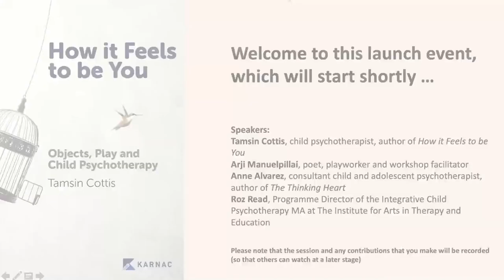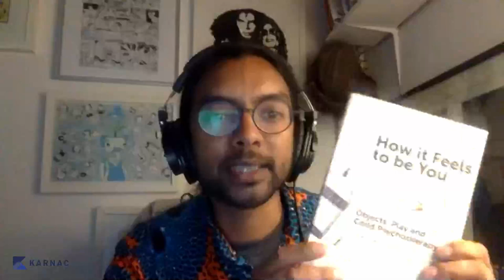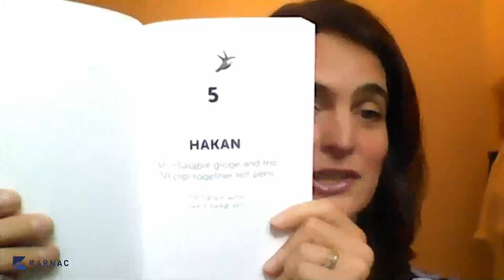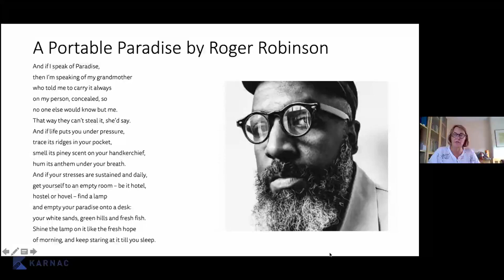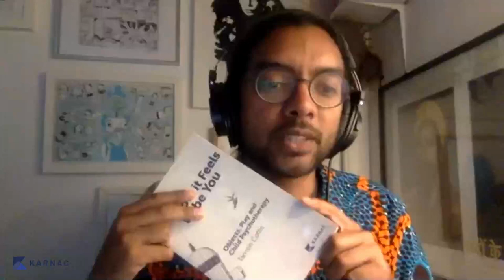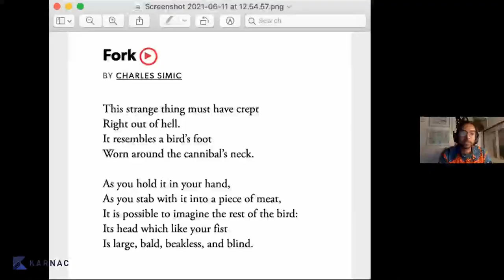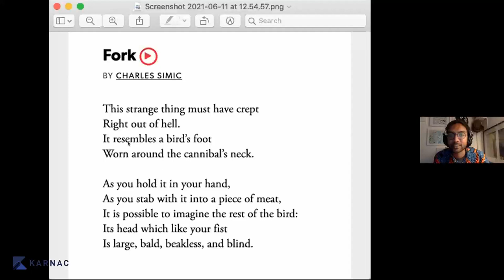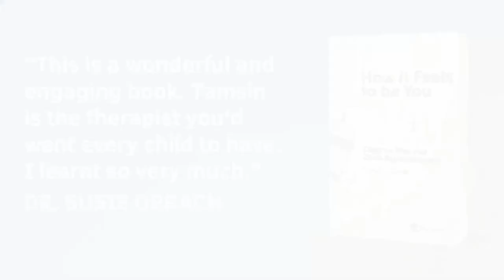Book Launch | Tamsin Cottis - How it Feels to be You: Objects, Play and Child Psychotherapy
This event marks the launch of a new book by child psychotherapist, Tamsin Cottis. Through the stories of individual children, 'How it Feels to be You' illuminates the process of creative, play-based child psychotherapy. Each chapter focuses on a specific issue that brings a child or a young person to the therapy room and explores the use and meaning of particular objects and ‘object games’. These insightful and dynamic stories offer readers a profound understanding of the healing power of play in the context of child psychotherapy.

00:00:00 - Music intro
00:00:10 - Introduction with host Arji Manuelpillai
00:08:41 - Tamsin Cottis
00:22:27 - "Objects" poetry workshop with Arji and Tamsin
00:29:36 - Roz Read
00:36:25 - Anne Alvarez
00:50:28 - Comments and Q&A

Speakers

- Anne Alvarez, consultant child and adolescent psychotherapist, author of 'The Thinking Heart'

- Tamsin Cottis, child psychotherapist, author of 'How it Feels to be You'

- Arji Manuelpillai, poet, playworker and workshop facilitator

- Roz Read, programme Director of the Integrative Child Psychotherapy MA at The Institute for Arts in Therapy and Education

Tamsin Cottis is a UKCP- registered Child Psychotherapist. She is a co-founder and former Assistant Director of Respond, the UK’s leading provider of psychotherapy to children and adults with learning disabilities. Formerly Consultant Clinical Supervisor at Respond and a teacher at the Bowlby Centre, she works as a Child Psychotherapist and Clinical Supervisor in London primary schools and in private practice. Tamsin is a founder member of the Institute of Psychotherapy and Disability and a member of the International Association for Forensic Psychotherapy. She has presented her work to a range of national and international audiences and has written widely for books and professional journals. Tamsin is also a published poet and prize-winning author of short stories.